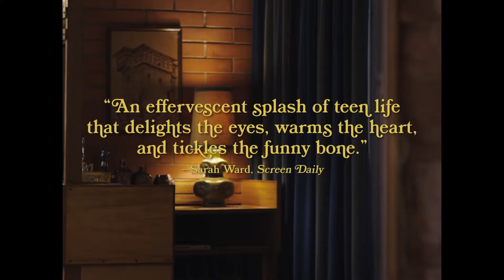Girl Asleep Trailer